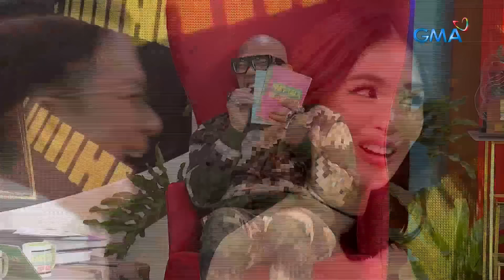Fast Talk with Boy Abunda: BUKINGAN TIME with Heart and Chiz! (Episode 297)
Aired (March 15, 2024): Magkakaalaman na kung sino nga ba ang mahilig mangalabit! Heart o Chiz?